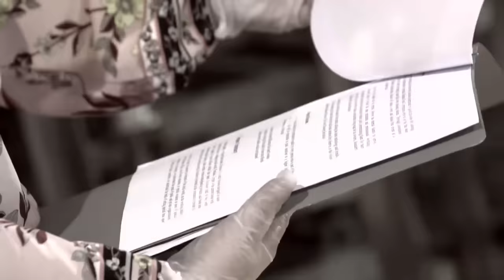Romina, pinalipat na si Bibet kay Daniela | Kadenang Ginto (With Eng Subs)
Daniela (Dimples Romana) gets Bibeth thrown out of the building while asking for a job after being fired by Romina (Beauty Gonzalez). (With English Subtitles)